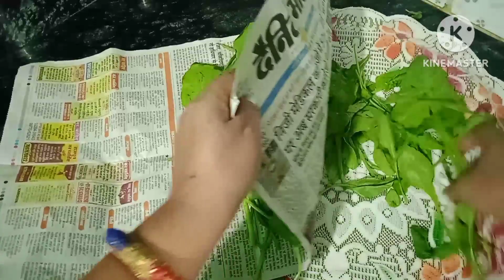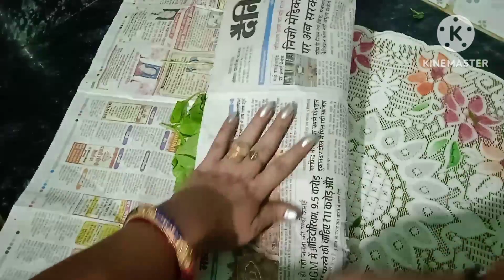करछी को जुराब पहनाकर एक गाठ लगाओ /kitchen tips /money saving tips /hacks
Brilliant kitchen hacks and tricks
how to use turmeric
how to use kitchen tips

How to use soap in daily routine

How to save money using tips

amazing kitchen tips, amazing tips, cooking hacks, time saving tips, kitchen hacks, kitchen tricks, zero cost kitchen tips, useful kitchen tips,

बहुत ही कमाल के किचन टिप्स पैसे की बचत का तरीका